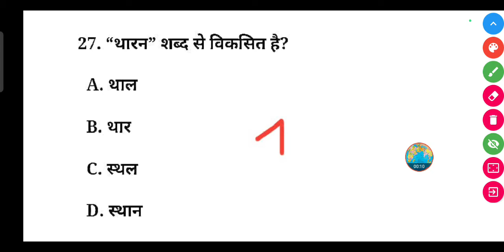"थारन” शब्द से विकसित है?